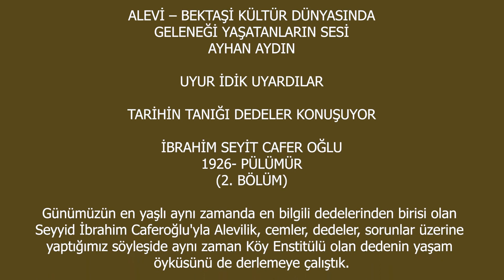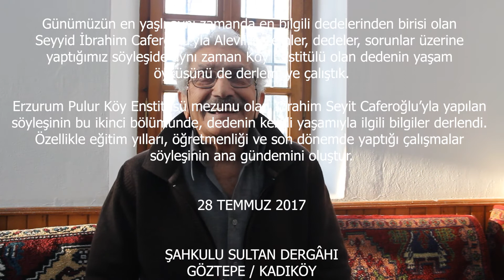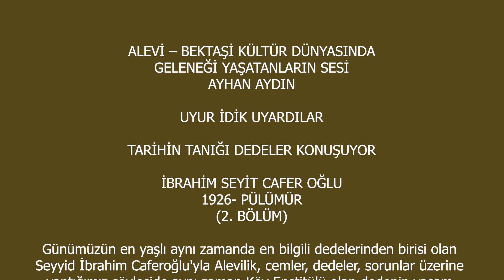YAŞAYAN DEĞERLERİMİZ: İBRAHİM SEYİT CAFEROĞLU, 2017, (2. BÖLÜM)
AYHAN AYDIN

UYUR İDİK UYARDILAR

TARİHİN TANIĞI DEDELER KONUŞUYOR

İBRAHİM SEYİT CAFER OĞLU
1926- PÜLÜMÜR
(2. BÖLÜM)

Günümüzün en yaşlı aynı zamanda en bilgili dedelerinden birisi olan Seyyid İbrahim Caferoğlu'yla Alevilik, cemler, dedeler, sorunlar üzerine yaptığımız söyleşide aynı zaman Köy Enstitülü olan dedenin yaşam öyküsünü de derlemeye çalıştık.

Erzurum Pulur Köy Enstitüsü mezunu olan İbrahim Seyit Caferoğlu’yla yapılan söyleşinin bu ikinci bölümünde, dedenin kendi yaşamıyla ilgili bilgiler derlendi. Özellikle eğitim yılları, öğretmenliği ve son dönemde yaptığı çalışmalar söyleşinin ana gündemini oluştur.

28 TEMMUZ 2017

ŞAHKULU SULTAN DERGÂHI
GÖZTEPE / KADIKÖY
İSTANBUL